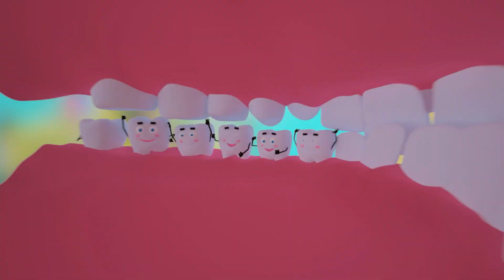Girls and Gum🏃‍♀️👮‍♂️😡Don't litter Outside🏃‍♀️👮‍♂️😡Police Chase